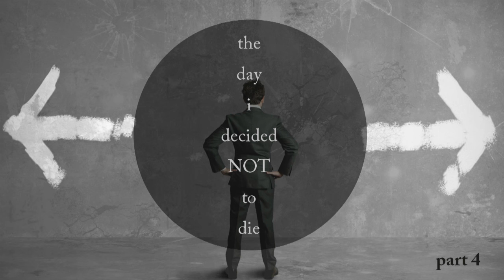the day i decided NOT to die Pt 4